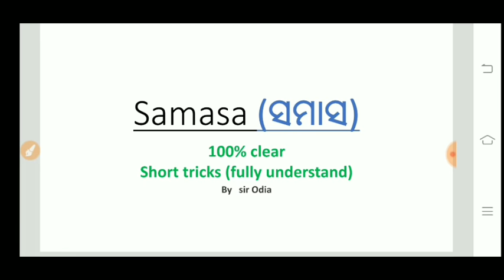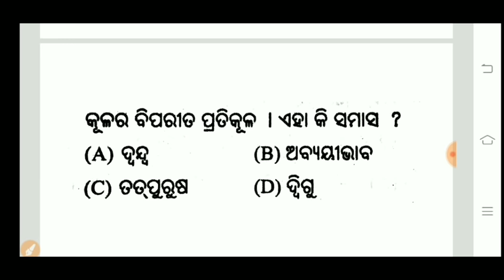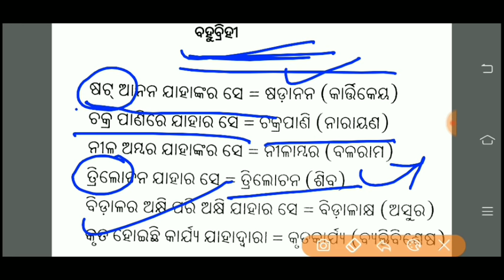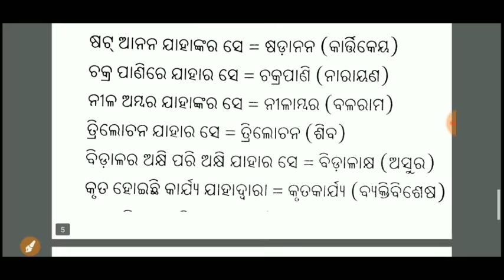ଓଡ଼ିଆ ବ୍ୟାକରଣ ll ସମାସ୍ ll full video ll ll sir Odia ll odia samasa grammer ! odia samasa!samasa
sirodia odiagrammer samasainodia odiasamasa samasaodia grammerquestions#ସମାସ#samasa#odia
 practice set 👇👇👇

short tricks